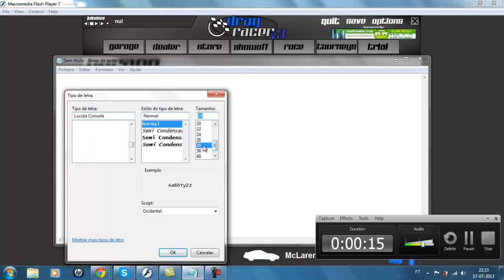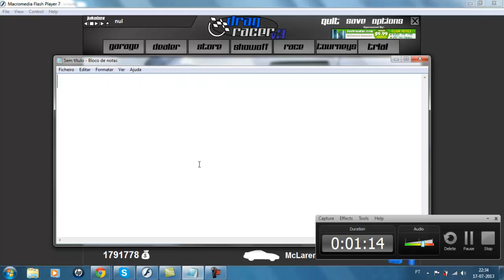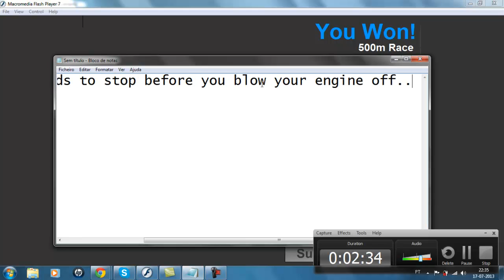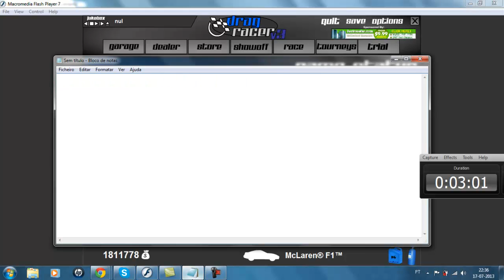How to be a PRO and RICH in Drag Racer v3 TUTORIAL]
This is easily a small tutorial on how to be a pro.
How to do the nitro glitch:
In the start of the race, keep clicking N
When you launch, shift fast.
When you reach shift 6, stop accelerating and then hit the gas to stop the nitro.
REMEMBER. YOU'LL BLOW OFF YOUR ENGINE IF YOU DON'T FOLLOW THESE STEPS

How to be rich:
Like i said, wager of 20000
Win the Mclaren F1 again and again.
Sell the pinksliped Mclaren's.
WIN TONS OF CASH.